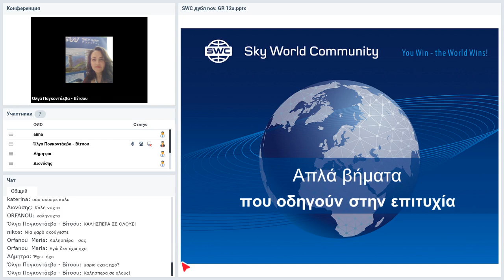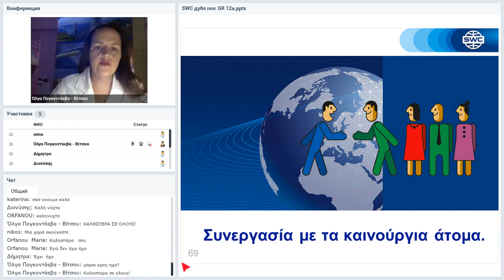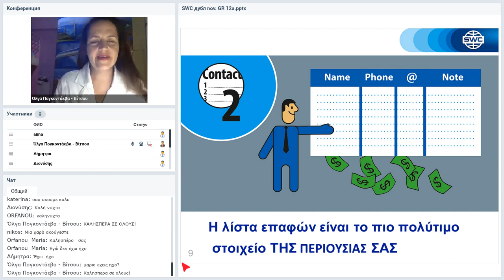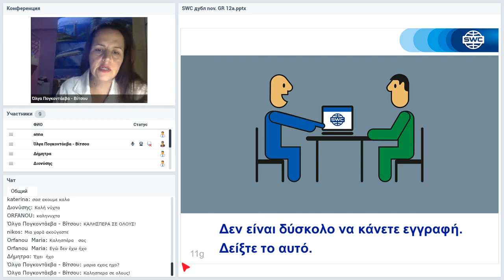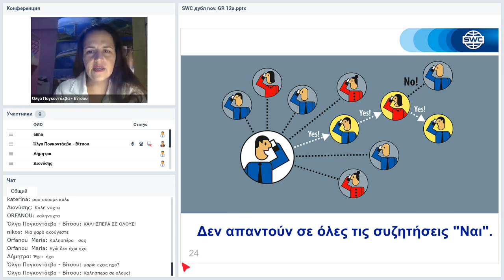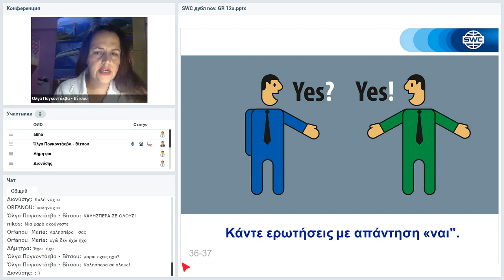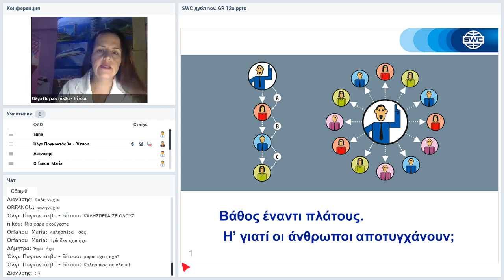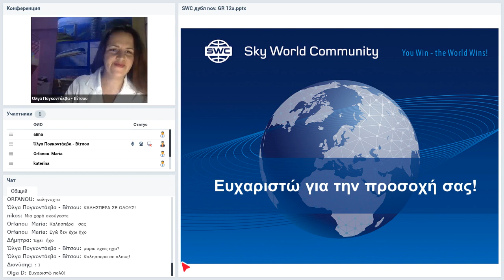Вебинар от 17.09.2020. Duplication: a successful business building system. Греция.